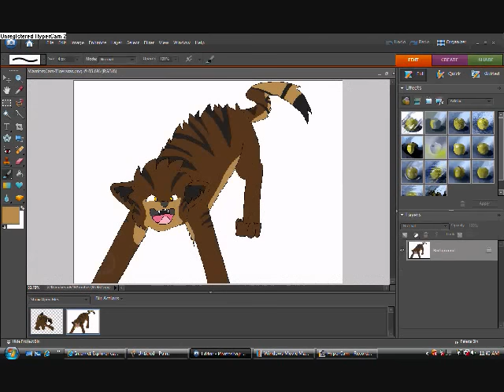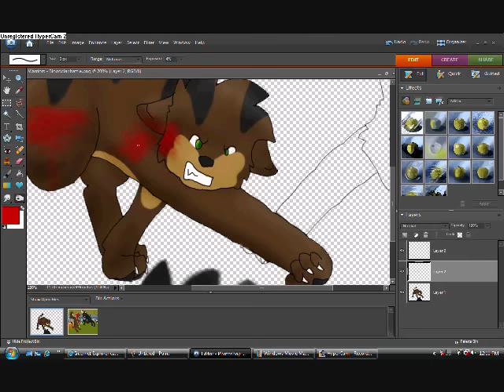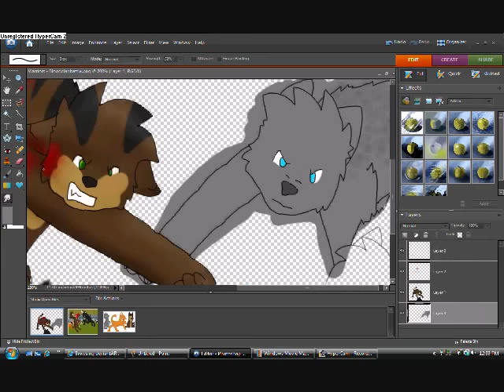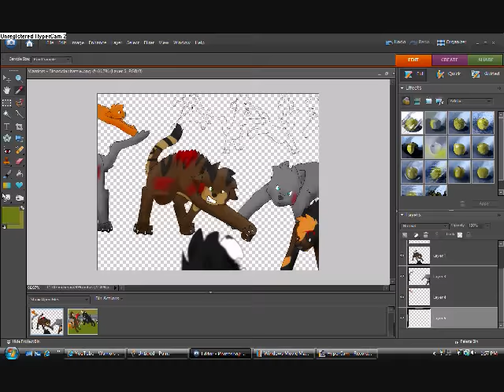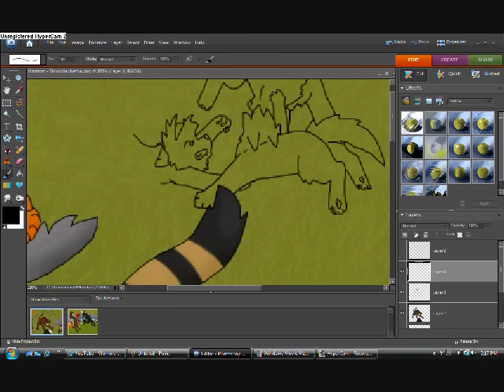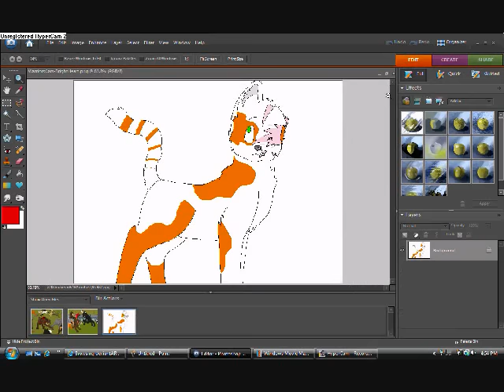BloodClan Battle - Photoshop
I had to use that stupid audio swap. =_= All the songs that were 5 minutes long sucked.

Well, my faggot computer cut off the beginning and end of the video. =_=

Any-hoo, this is from the 6th book were the apprentices are battling Bone. In here we see my favorit character, Bramblepaw, as well as Tawnypaw, Ashpaw, and Stormpaw. Featherpaw should have been in there too but there wasn't any room for her. In the background you can see Firestar, Brightheart, Cloudtail, Leopardstar, Ravenpaw and Greystripe. Oh, plus two random Bloodclan cats.

Origonal time, (Including the cut off parts): 3 and a half hours